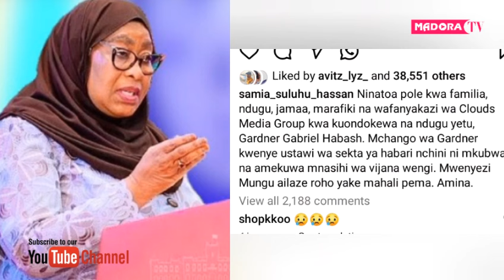RAISI MAMA SAMIA AMLILIA GADNA G HABASH | ATUMA UJUMBE HUU..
Mtangazaji wa Clouds FM Gardner Habash, Kijitonyama mkoani Dar es Salaam  kutoa pole kwa familia kufuatia kifo cha mtangazaji huyo.

Gardner alifariki dunia  Aprili 20, 2024 katika Taasisi ya Moyo ya Jakaya Kikwete (JKCI) iliyopo Dar es Salaam na atazikwa Jumanne Aprili 23 huko Rombo mkoani Kilimanjaro.